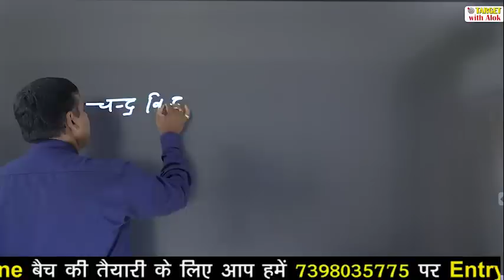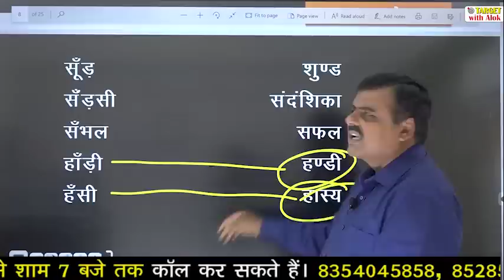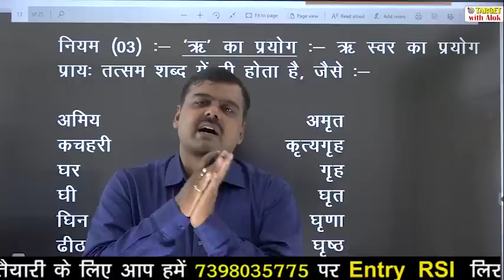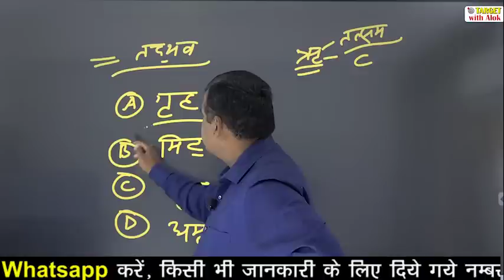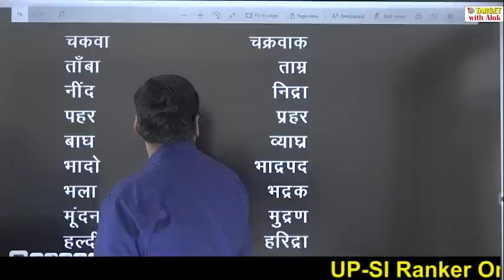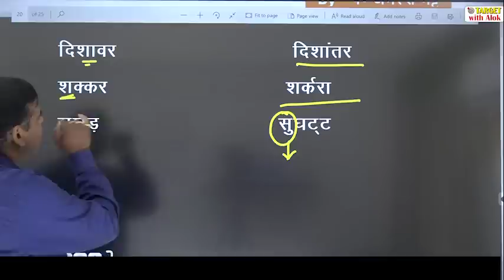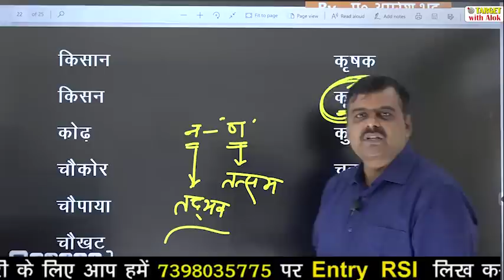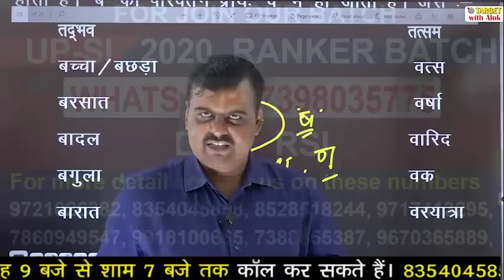UPSI Ranker Batch -2020 || Episode - 2 || Hindi || शब्द रचना -2 || Target with Alok